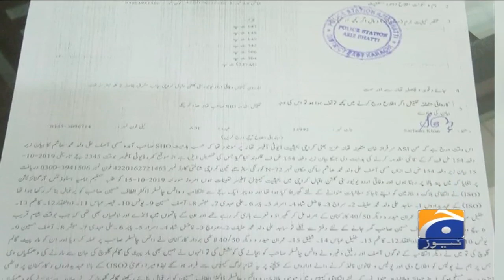Federal Urdu University Karachi Main Classes Aur Imtehanaat Ka boycott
India appears to fail in bid to get Pakistan blacklisted by FATF
Saudi leadership appreciates PM Imran’s efforts to de-escalate Gulf tensions
Royal visit: Prince William, Kate Middleton travel to Chitral
'Things getting better in Pakistan': Foreign observers praise security improvement
Indian PM Modi engages in water terrorism, says work to stop water flow to Pakistan has started
Mohammad Amir most expensive among 35 Pakistanis in ‘The Hundreds’ players’ draft
U2's Bono wants to come to Pakistan
Prince William speech starting with salam and shukriya wins Pakistani hearts
Kate Middleton’s pregnancy rumours rife as royal doctor joins her in Pakistan
Hazara woman from Pakistan named in BBC's 100 Women of 2019